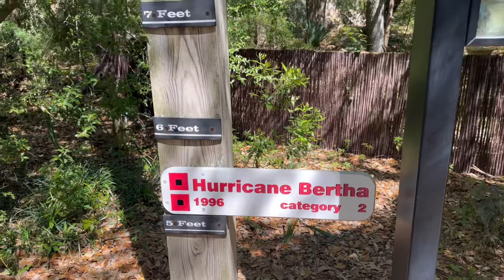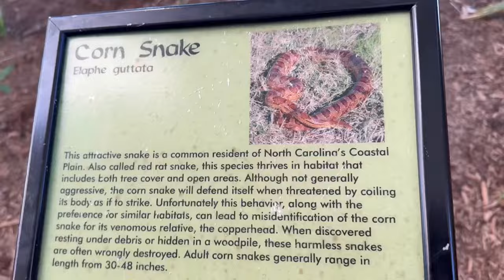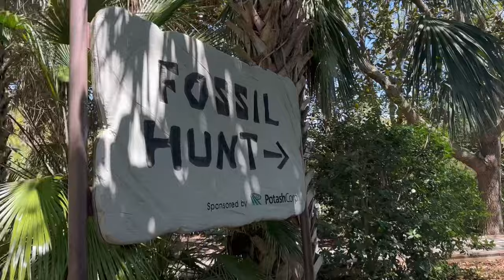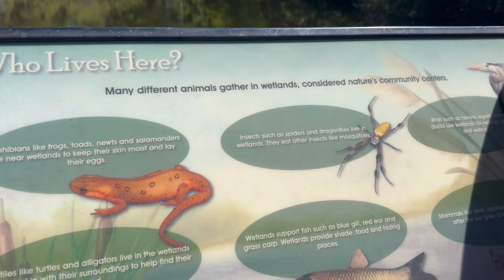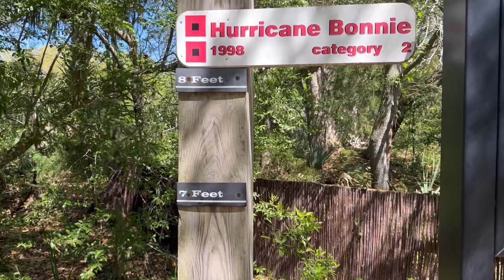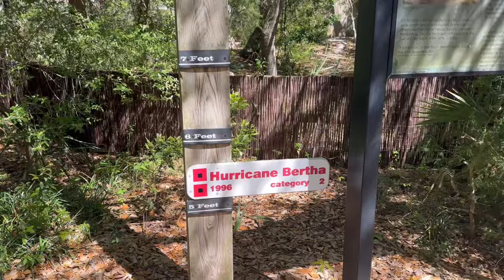Life | Spring Break Trip | Depression & Anxiety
New life update, it’s been one hell of a month!